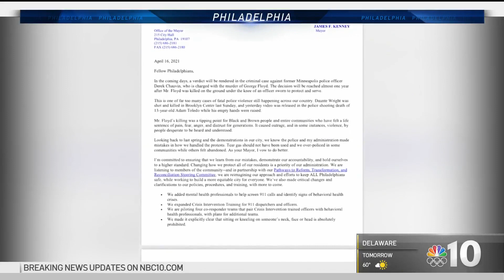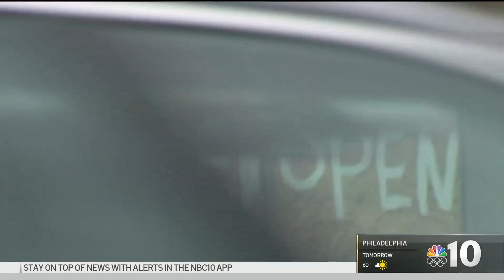Boarded Up in Anticipation: City Businesses Worry of More Unrest | NBC10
Philadelphia businesses are boarding up their storefronts in some neighborhoods as the closely watched trial of former cop Derek Chauvin nears an end. NBC10 reporter Aaron Baskerville found that tensions are running high ahead of a verdict in the George Floyd murder case.